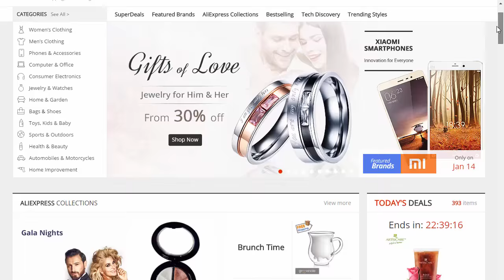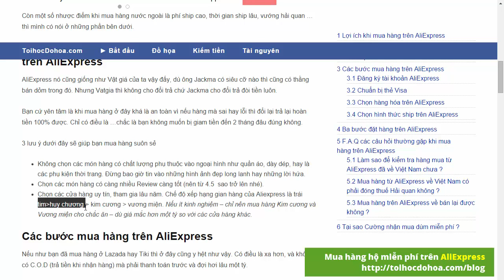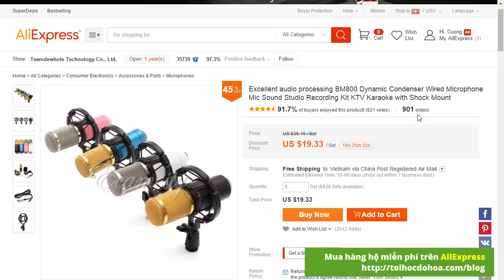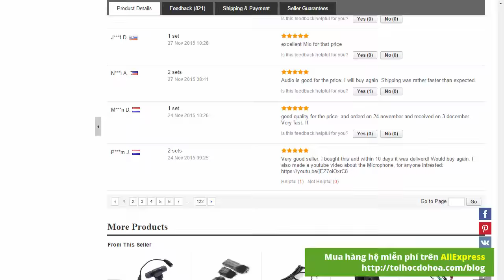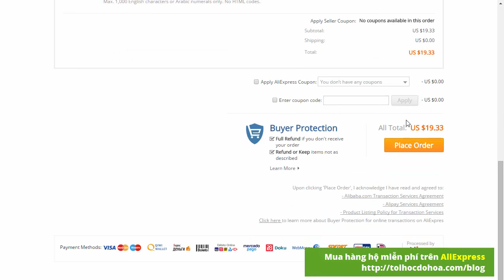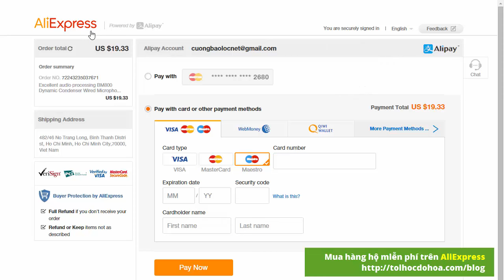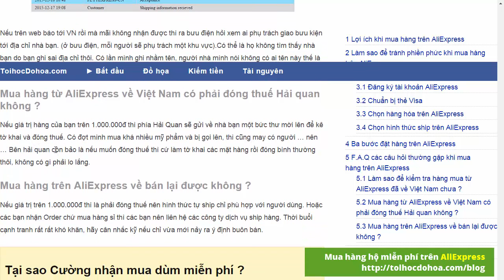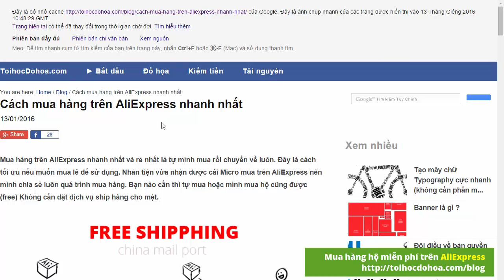Tự mua hàng trên AliExpress từ A-Z ✔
dành cho bạn nào không có Visa

Mua hàng trên AliExpress một cách dễ dàng nhất và nhanh nhất là tự mua hàng.